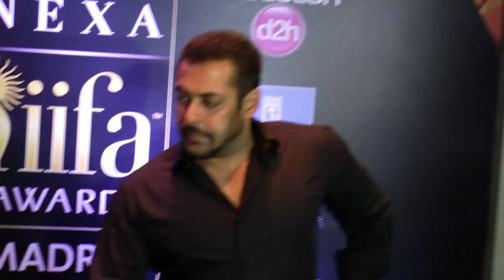Salman Khan Aishwarya Rai Breakup Reason Revealed By Salman Khan